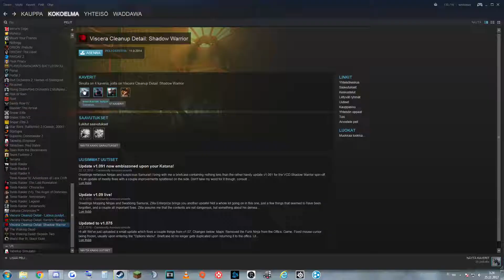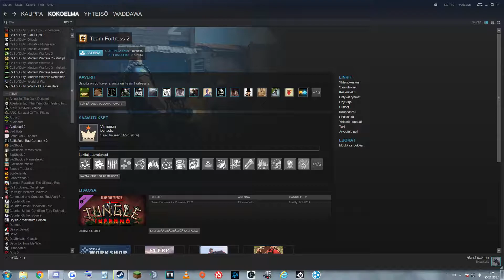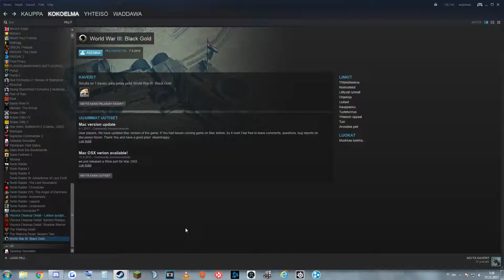PUBG Highlights #1 5.1.17-23.1.18